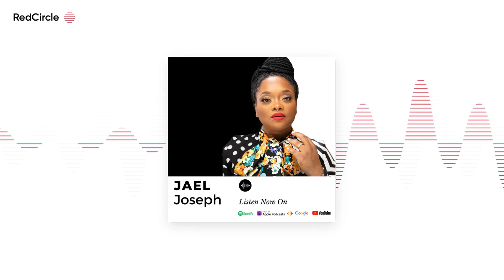Season Three Episode 3 - featuring Jael Joseph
Jael Joseph is a journalist, podcast producer, influencer, emcee and mom to two boys. She is the founder of blackislandgirl.com an online magazine and podcast that profiles prolific Caribbean women of African heritage as well as video cast and podcast Cacoa Tea (Ca-Co) with Jael Joseph currently in its 4th season. Her beats are culture, race and gender and she contributes occasionally to various publications both in Canada and the Caribbean.

Socials: IG/Twitter @jaeljoseph